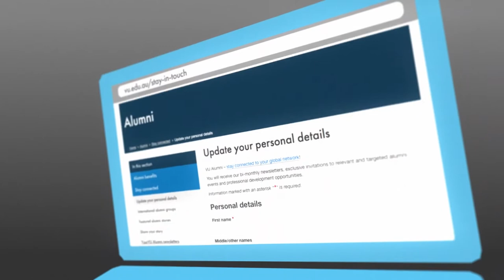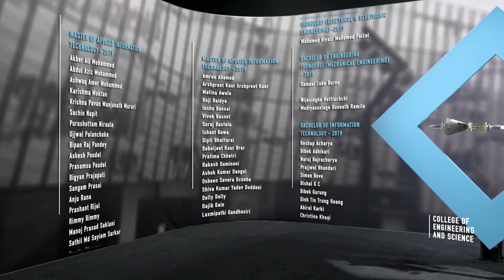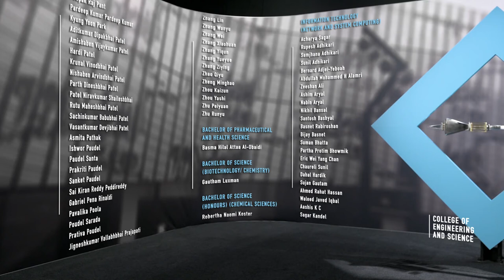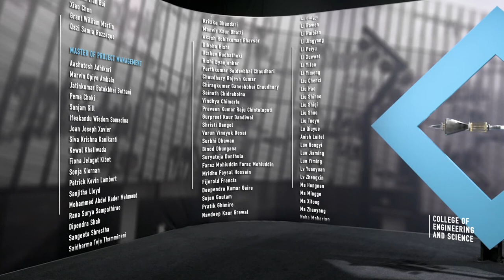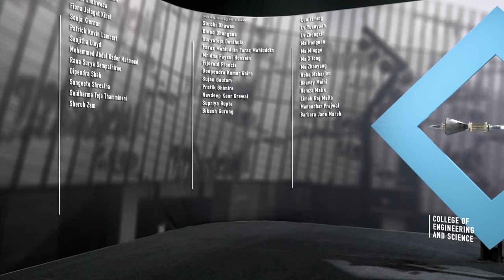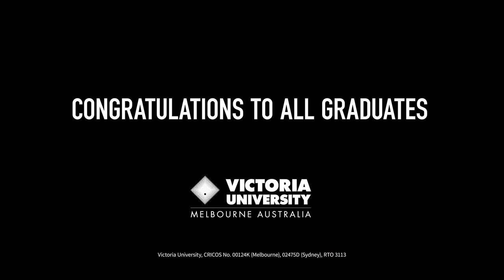VU Virtual Graduation Ceremony, August 2020 - Engineering & Science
VU Virtual Graduation Ceremony, August 2020
Engineering & Science